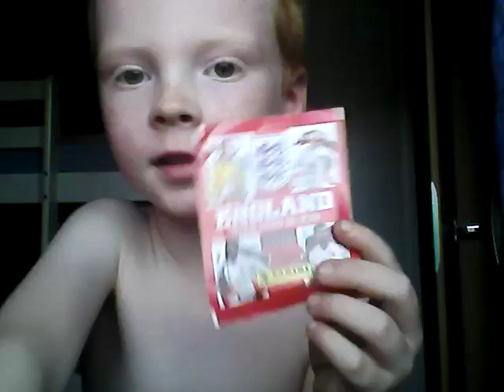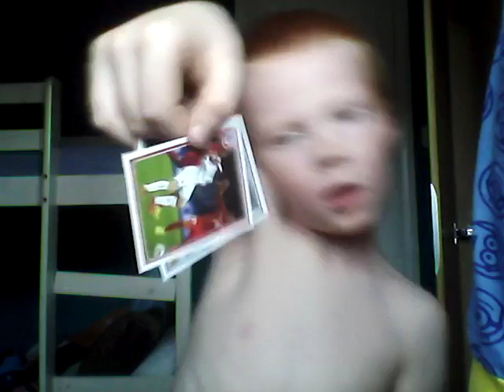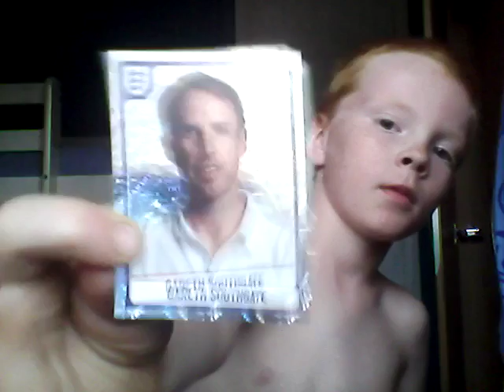June 3, 2017